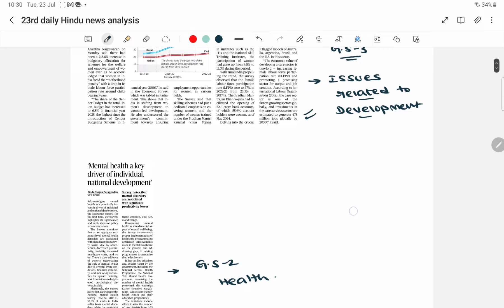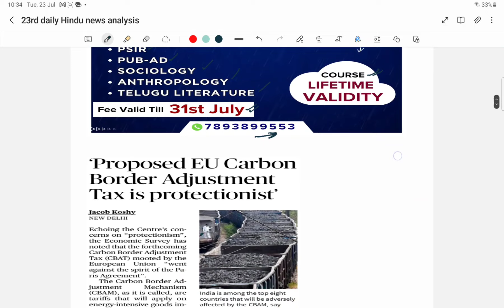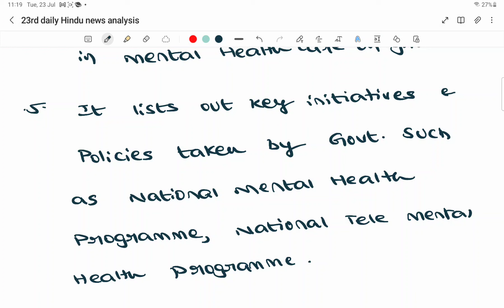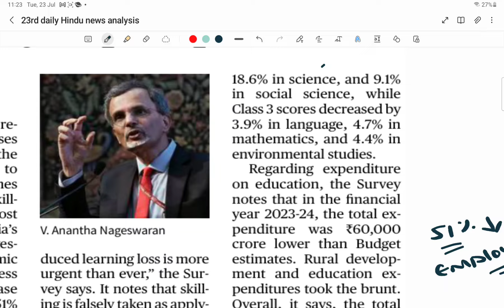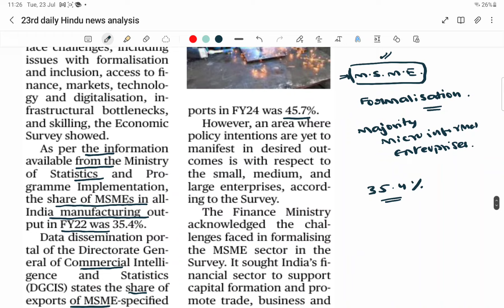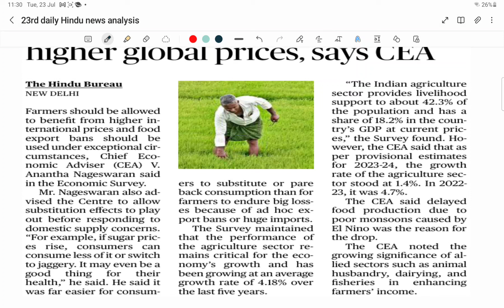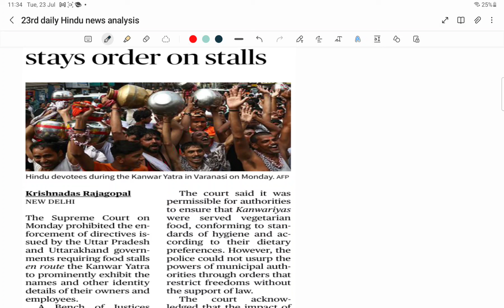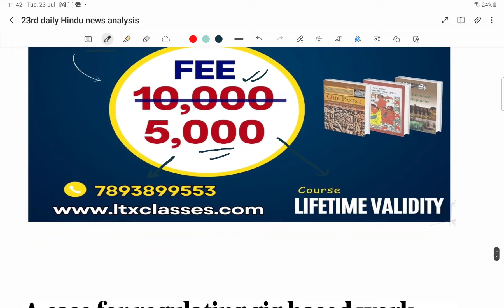The Hindu News Analysis in Telugu by Kartik Sir | 23rd July 2024 | UPSC | APPSC | TGPSC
LTX CLASSES